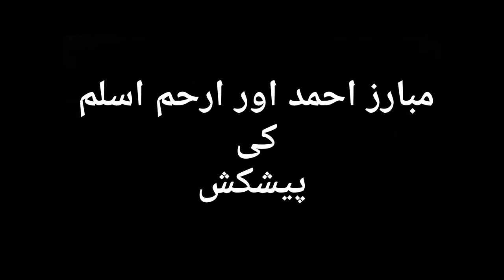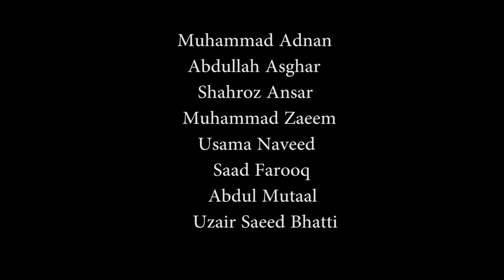1947 | Mubariz and Arham present | Award winning movie | Serapis Alexandria (RMC)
A SHORT FILM BASED ON A TRUE STORY.

PLAYED AT: RMC MOVIE DAY SERAPIS ALEXANDRIA 2017.

AWARDED FOR: BEST MOVIE (1ST POSITION)
                             BEST ACTOR (ARHAM ASLAM)

DIRECTED BY: MUBARIZ AHMED

Thank you all for the amazing support. the moment when you all gave the movie a standing ovation was priceless and will be cherished by us forever. We dedicate our success to our cast and crew without whom all of this was not possible. First and foremost we thank SAROSH who was there for us at our lowest. Her superb  acting deserves a huge applause. No smaller part was played by AMIN HOODA, YOUSAF, BASIT ALI CHEEMA, USAMA, DANIYAL, MUGHEES, M.BILAL, ALI ZAIB ADIL, AHSAN ULLAH, TAHIR, ASIF WALI and AWAIS. Thank you ABU BAKAR for your amazing narration. Thank you HAMZA KIYANI for lending us your camera. This film was a huge project and our combined efforts resulted in this triumph!!!

                CAST
ARHAM ASLAM as NAWAZ
FARIZ AHMAD as SHAID
SAROSH SALEEM as the Mother
AMIN HOODA as the Father

YOUSAF YASEEN
TAHIR ABU TALIB
OSAMA GHAFFAR
DANIYAL GONDAL
BASIT ALI CHEEMA
M. BILAL
IHSANULLAH
MUBARIZ AHMED
AWAIS AHMED BHATTI
ASIF WALI
USMAN MALIK

M.ADNAN
ABDULLAH ASGHAR
SHEHROZ ANSAR
M. ZAEEM
USAMA NAVEED
SAAD FAROOQ
ABDUL MUTAAL
UZAIR SAEED BHATTI.